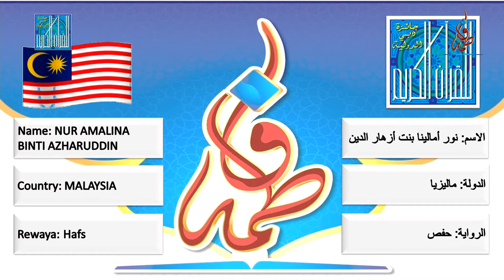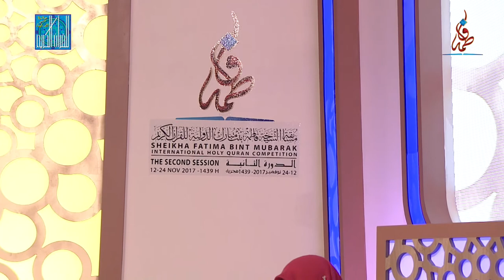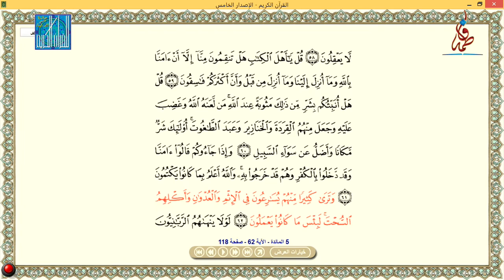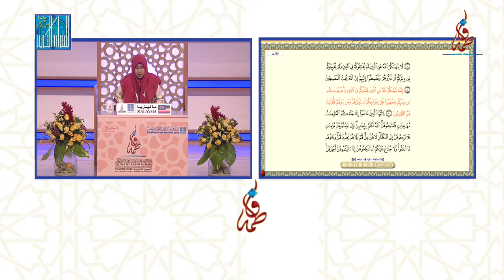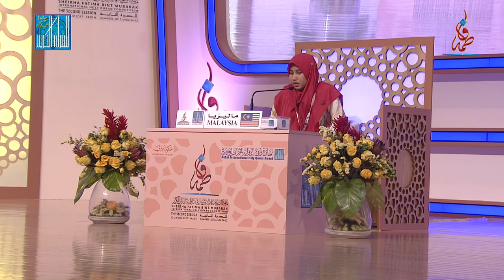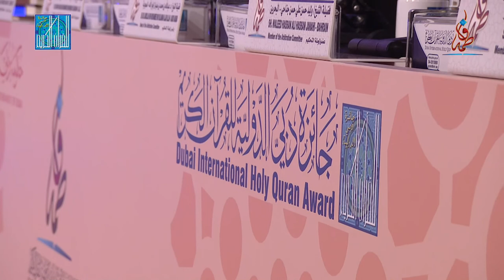نور أمالينا بنت أزهار الدين - ماليزيا | NUR AMALINA BINTI AZHARUDDIN - MALAYSIA - 2